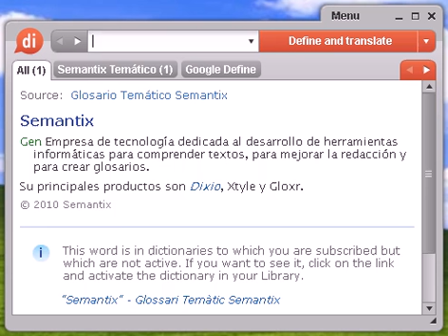Definición de brulote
brulote, diccionario, definición, significado, español, castellano, dixio